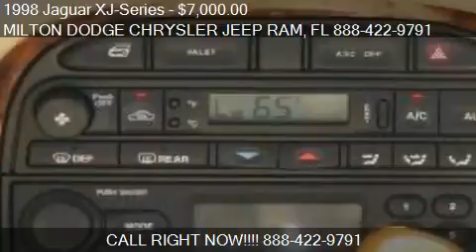1998 Jaguar XJ-Series for sale in Milton, FL 32570 at the MI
This 1998 Jaguar XJ-Series is for sale in Milton, FL 32570 at MILTON DODGE CHRYSLER JEEP RAM.
Engine: V8 4.0L V8
Transmission: Automatic 5-Speed
Color: Black
Mileage: 61760
Contact MILTON DODGE CHRYSLER JEEP RAM 6348 Highway 90 West Milton, FL 32570 to test drive this 1998 Jaguar XJ-Series  today.